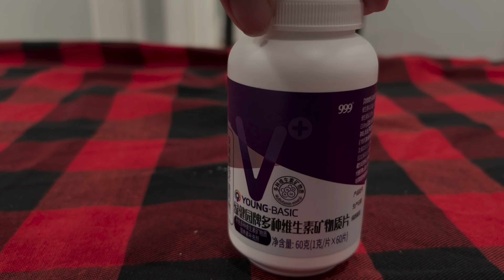The Best Multivitamin Multimineral Supplement for Women: Review Video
A multivitamin-multimineral nutritional supplement can provide women with essential vitamins and minerals that they may not be getting from their daily diet alone. This can help support overall health and wellness, boost energy levels, and potentially reduce the risk of certain nutrient deficiencies. However, it is important to consult with a healthcare professional before taking any new supplements, as individual nutrient needs can vary based on factors such as age, health status, and dietary habits.

RUN RUN DEALS MOBILE APP
You can download our discount application right now.Hundreds of New Deals Await You In This Application

📱 Amazon App📱